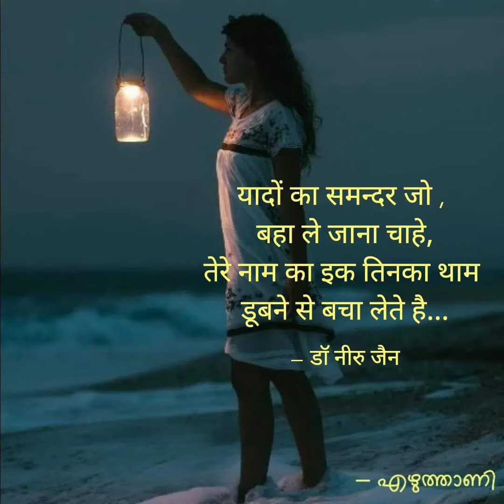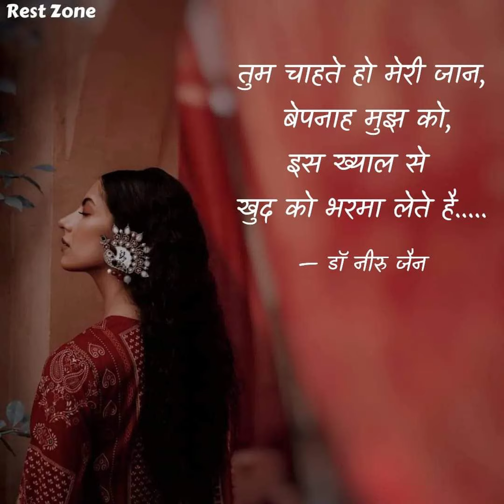19 August 2022(5)